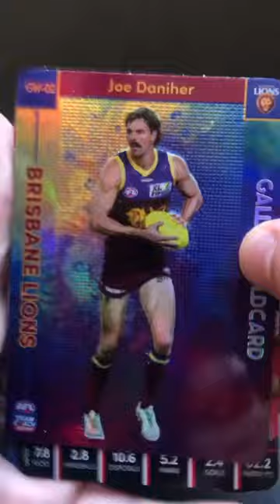Box Hit afl teamcoach cards #2023